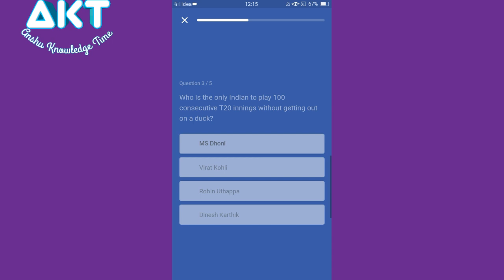Daily Trivia Flipkart Quiz Answers Today 13 October 2020, Flipkart Quiz Answers Today